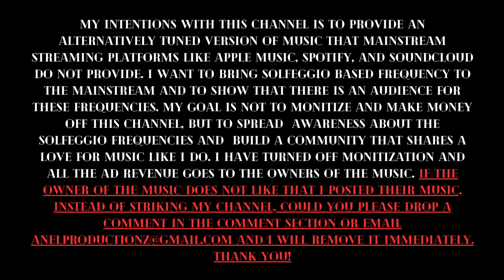Future & Lil Uzi Vert (432hz) - 7. Stripes Like Burberry